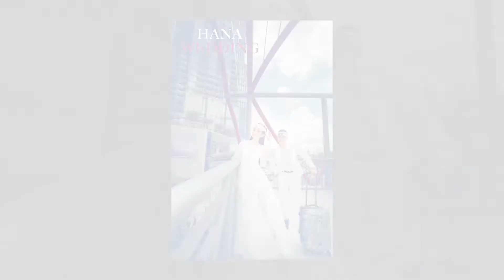HẬU TRƯỜNG CHỤP ẢNH NGOẠI CẢNH SAIGON | HANA STUDIO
. Take a look behind the scenes at an outdoor wedding  photo shoot that I did with my clients. I think you can tell we had a lot of fun ! I hope you like and enjoy this video.